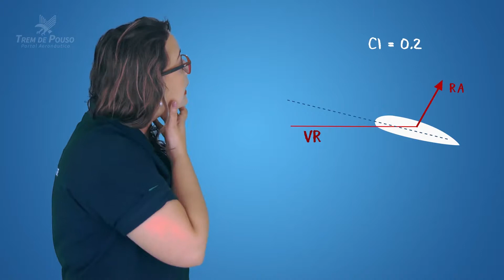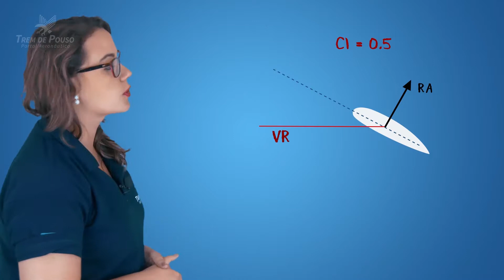TREM DE POUSO HI01 TEV - Highlight Teoria de voo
Highlight de Teoria de voo
A EquipeTremdePouso é formada por instrutores de aviação que são apaixonados por ensinar; e decidiram se reunir para criar um método de ensino próprio - com o objetivo de impactar o maior número de pessoas possível através da internet - tornando os cursos teóricos de aviação acessíveis a todos.
O MétodoTremdePouso: revolucionário no que se refere a didática de aviação. Aulas 100% EAD com uma estrutura, qualidade técnica e didática incomparável que respeita o ritmo de cada aluno e ao mesmo tempo foca em compreensão do conteúdo e consequentemente aprovações.